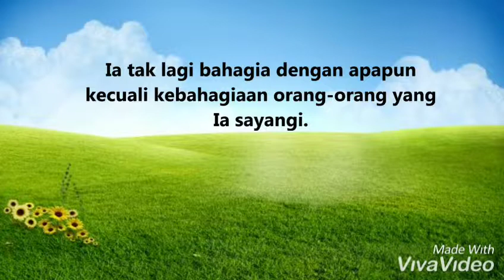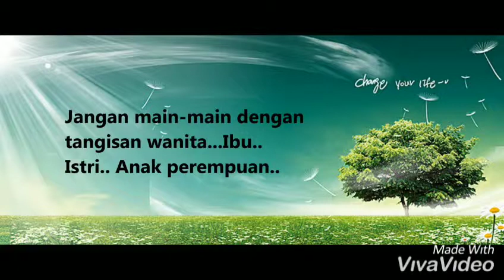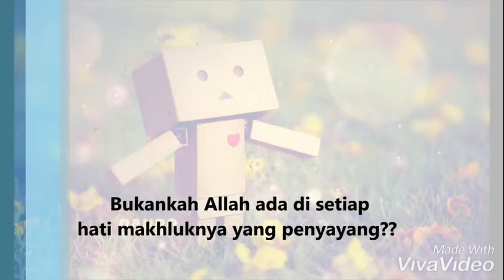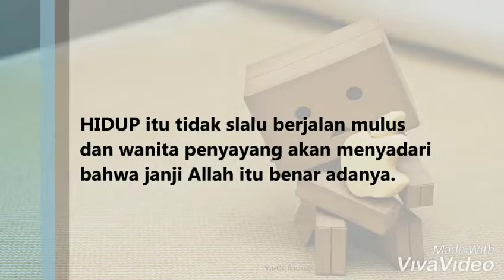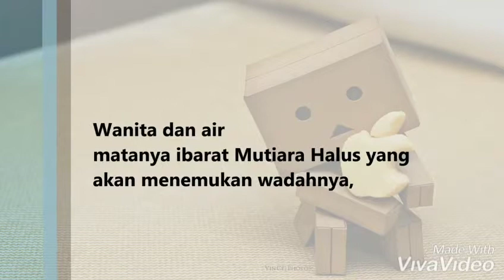Wanita itu pembohong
Wanita bohong